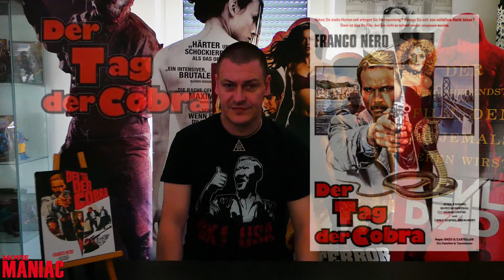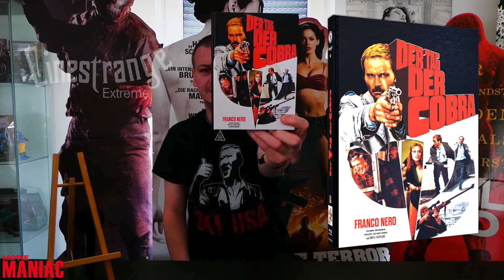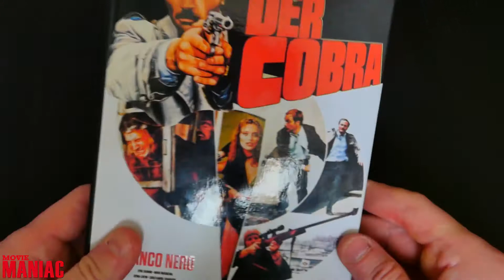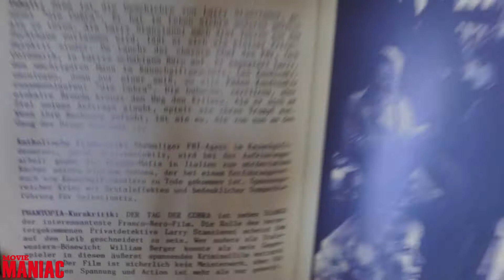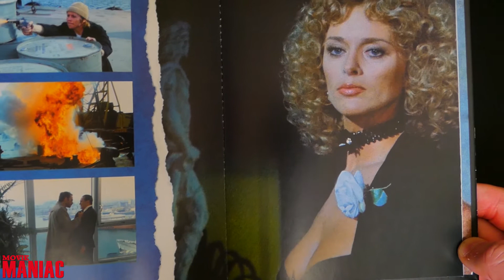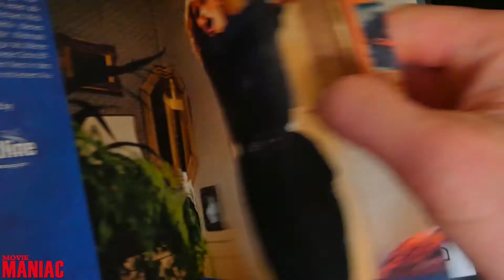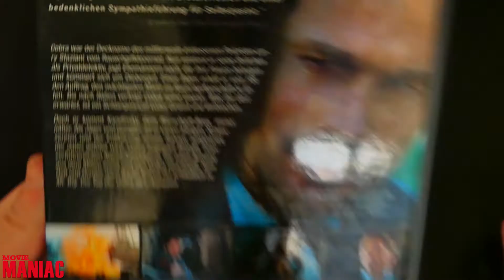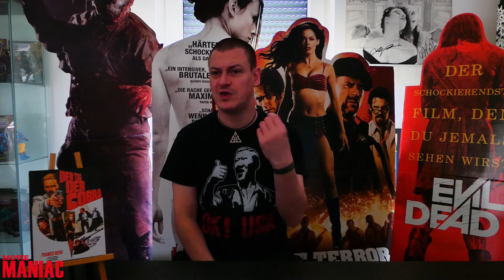Rezension "Der Tag der Cobra" | Movie Maniac | Cinestrange Extreme Mediabook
Rezension zum Polizeifilm "Der Tag der Cobra" und Vorstellung des Mediabooks vom Label Cinestrange Extreme.